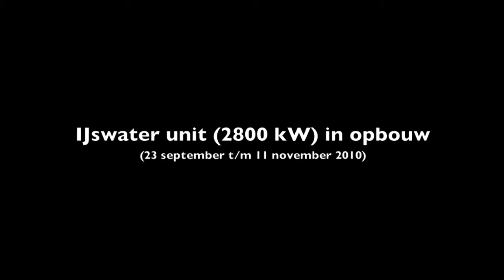Bedrijfsreportage IJswaterinstallatie voor IBK (Apeldoorn) - kort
We zijn gevestigd op:

Allround Fotografie
Ketelboetershoek 14
7328 JE Apeldoorn